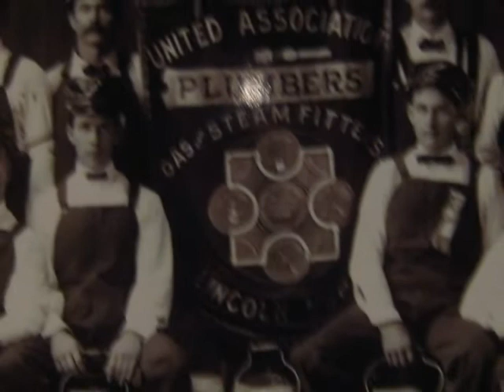Bill of Rights Photostory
This a photostory explaining the first 10 amendments to the Constitution. It includes pictures from the Library of Congress and Pictures I took.